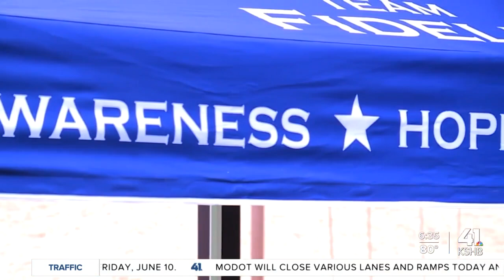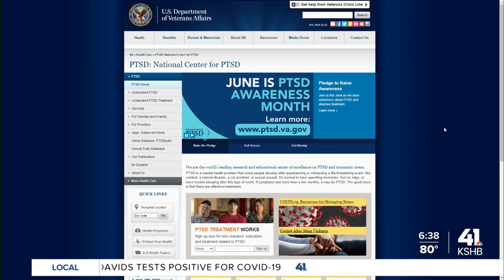'Commit to connect': Team Fidelis works to save lives, prevent suicide among veterans